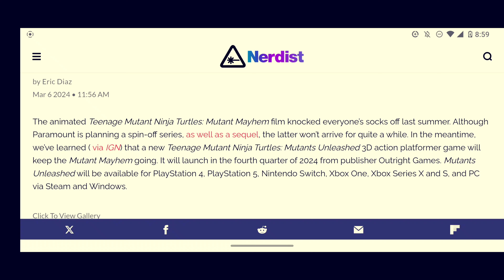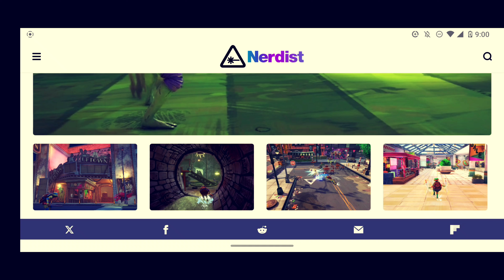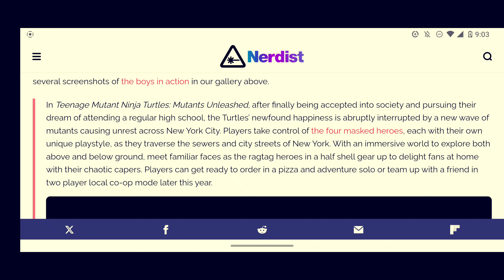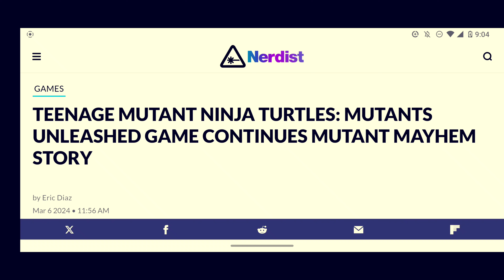TEENAGE MUTANT NINJA TURTLES: MUTANTS UNLEASHED GAME CONTINUES MUTANT MAYHEM STORY